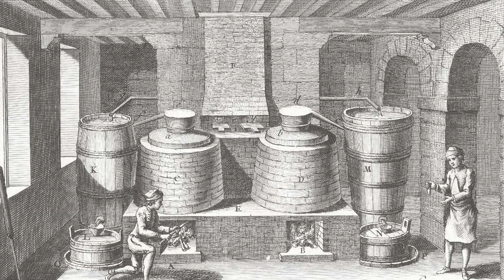Clairin : Le Rhum Sauvage Né de la Révolte !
Bienvenue dans l'univers du clairin, ce rhum brut et mystérieux venu tout droit des montagnes et des champs d’Haïti. Longtemps méconnu du grand public, le clairin fait aujourd'hui trembler l’industrie des spiritueux pour son authenticité et son goût sauvage. Mais pourquoi ce rhum artisanal suscite-t-il autant de fascination ? Dans cet épisode, je vais vous emmener au cœur de sa production traditionnelle, vous révéler les secrets de ses origines et vous expliquer pourquoi il est devenu un trésor pour les connaisseurs du monde entier. Préparez-vous à découvrir le spiritueux le plus envoûtant d’Haïti !
🛒 Ma Boutique : Découvrez mes produits exclusifs !
🎵 Écoutez-moi en podcast : Suivez-moi pour écouter toutes mes dernier podcast !